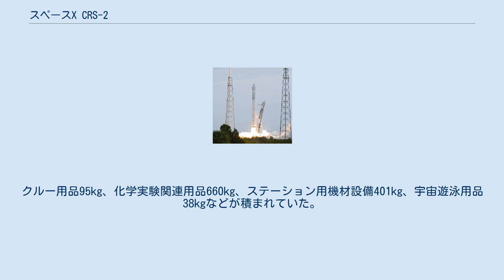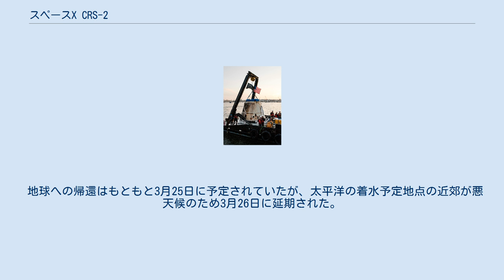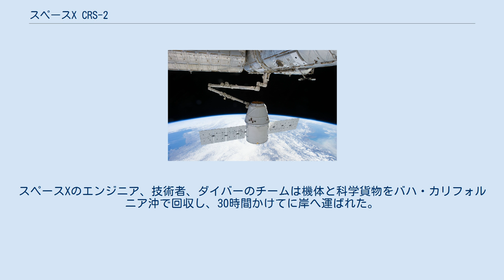スペースX CRS-2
スペースX CRS-2はスペースXのドラゴン無人宇宙補給機。
SpX-2ともよばれる。
同社の打ち上げた4機目のドラゴンであり、ファルコン9v1.0の第2段の5回目であり最後に飛行で、NASAとの商業軌道輸送サービス契約の運用2号機であった。
 打ち上げは2013年5月1日に行われた。
軌道到達までに姿勢制御系スラスターポッドに関連する小さな技術的問題が起こったが、回復させることに成功した。
2013年3月26日10時56分(GMT)にステーションから係留を解除され、同日16時34分に太平洋上に着水した。
 ファルコン9の第1段のテキサスからフロリダの発射場への出荷計画はCRS-1の飛行中におきたエンジン故障の原因究明が行われていたため遅延した。
2012年11月、CRS-2ファルコン9がケープカナベラル空軍基地へ輸送されたことが報告され、到着後、2013年2月25日に静止点火試験が行われた。
 ISSへの非与圧貨物の輸送を可能にするドラゴンの非与圧貨物室は、この飛行で初めて利用された。
この貨物には熱遮断サブシステム把持用取っ手2機が積まれていた CRS-2は打ち上げ時、全体重量が677 kgであり、輸送機自体の重量を除くと575kgであった。
クルーへの補給81kg、化学実験関連用品が348kg、ステーション用機材設備135kgなどが詰まれており、この中にはロックバンドサーティー・セカンズ・トゥー・マーズのアップ・イン・ジ・エアー のコピーCDが含まれており、2013年3月18日のNASA TVのステーションからの放送時にISSでかけられた。
2基の熱遮断サブシステム把持用取っ手(HRSGFs)は合計221kgであり、ISSへは外部貨物として非与圧区画で運ばれた。
 降下時、全体重量が1370kgであり、輸送機自体の重量を除くと1210kgであった。
クルー用品95kg、化学実験関連用品660kg、ステーション用機材設備401kg、宇宙遊泳用品38kgなどが積まれていた。
 2013年3月1日のファルコン9の打ち上げ 第2段の分離直後、2013年3月1日15時45分(UTC)、ドラゴンは推進系に関連した技術問題に行き当たった。
「ドラコロケットの4基のスラスターポッドの点火時、「3基のポッド」の液体燃料系である四酸化二窒素の不十分な加圧が機体に検出され、飛行コンピューターによって機体は受動的停止モードとなった。
このモードでドラゴンはそれ以上の軌道操作ができなかった。
スラスター系が無効にされ、ソーラーアレイ展開高度に到達していなかったためにソーラーアレイが展開されなかった。
「ドラゴンは第2段との接触を避けるために、適切な高度状況以外でアレイを開かないようにプログラムされている。このルールはドラゴンがファルコン9のブースターから正しく分離されなかったときのシナリオのためのものである。 時間が進むにつれ、カリフォルニアのホーソーンのMCC-XのスペースXミッションコントロールのチームは作業し、問題の査定を開始した」 ミッションの初期、進行状況は切れ切れにソーシャルメディアなどを通して伝えられた。
イーロン・マスクのTwitter更新により「ドラゴンスラスターポッドに問題、システムは4基のうち3基を初期化から妨げている。命令抑制無視について考えている」ということが明らかになった。
16時12分、イーロン・マスクは「命令抑制無視」が発行され、ドラゴンは「オーストラリア地上局上空を通過しようとしている」と報告した。
最初のソーラーアレイ展開は「最低2基のポッドが稼動していた時まで」行われた。
スペースXのミッションコントロールは機体が能動的姿勢制御状態にないとはいえソーラーアレイの温度からアレイの展開を続行することにした。
16時40分には「スラスターポッド3のタンク圧力は良い方向に向かっている。ソーラーアレイ展開の準備をしている。」とした。
16時50分、ドラゴンはソーラーアレイの展開に成功した。
 国際宇宙ステーションへの係留のためにはドラゴンの4基のうち3基のスラスターポッドは動作の必要があった。
修正後、スペースXは4基のスラスターポッドの制御を取り戻し、ISSへの行程を修正できるようになった。
イーロン・マスクは「オールシステムグリーン」とした。
 NASAの広報は当初計画していた3月2日のISSとCRS-2のランデブ...